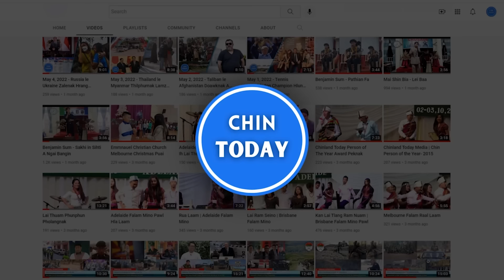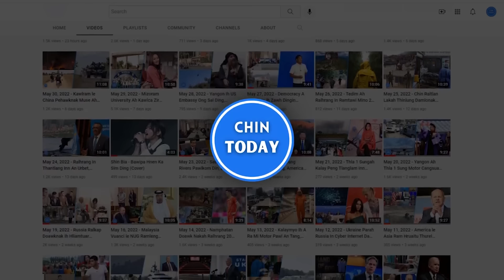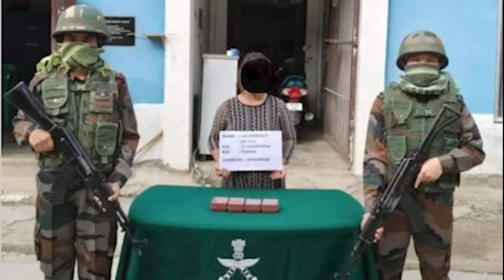JULY 28 ZAN. Yangon thawngtla har sinsin, CNF le ZRA remnak tuah, Mizoram ah Sii phur Tahan mi kai.